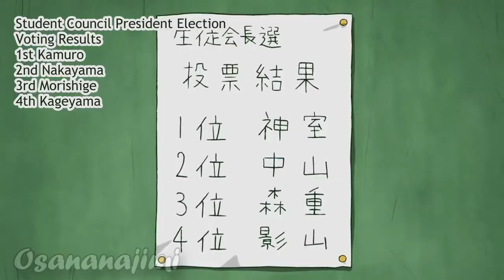Mob gets a Love Letter?!!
Anime : Mob Psycho 100 Season 2